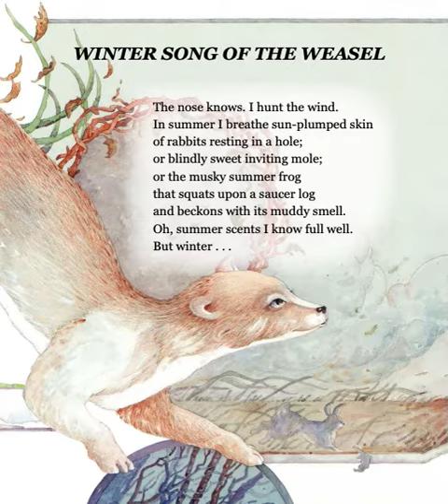🐼：正式演出 -四季之歌...🐔🐔🐔 按👍 ➕“訂閱”接收最新免費教育資源 🦓🦓🦓